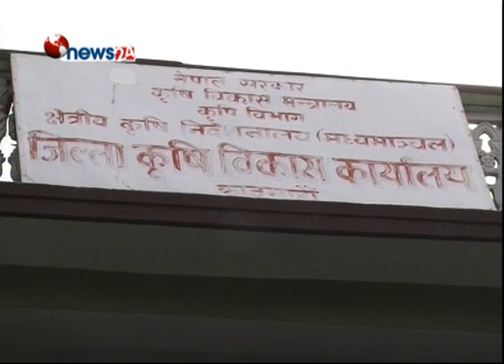घरको धुरी चढेको तरकारी र फलफुल खेतीमा काठमाडौं उपत्यकावासीको आकर्षण बढ्दै - MAIN NEWS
तीब्र शहरीकरण पछिल्लो समय उर्वर मानिएको काठमाडौं उपत्याकामा कन्क्रिटको जंगल मौलाउदो छ । खेतीका लागि सबभन्दा योग्य मानिएको काठमाडौं उपत्याको माटोमा घरहरु मात्र ठडिएर भुईको माटो घरको टुप्पामा लगेर खेती गर्न चलन मौलाएको छ । घरका धुरीमा चढेका छन् अहिले फलफुल र तरकारी खेती । जे होस सानो र सुखी परिवारका लागि कौशीको खेती पनि पुग्दो अवस्था देखिएको छ । धुरी चढेको खेतीतर्फ अब सरकारको पनि ध्यान जाँदा कोशीको खेती थप मौलाउने अवस्था देखिएको छ ।